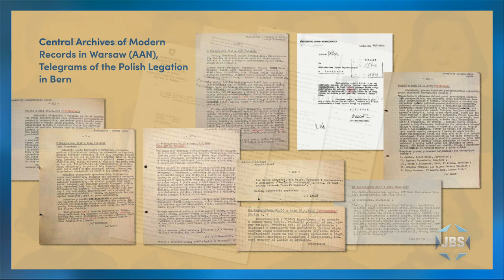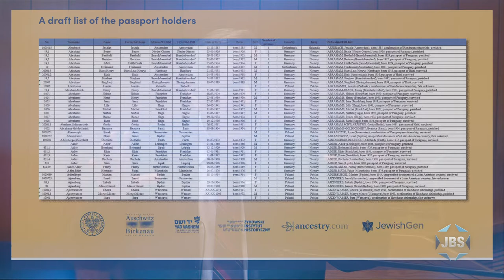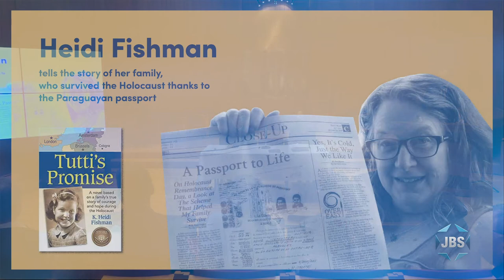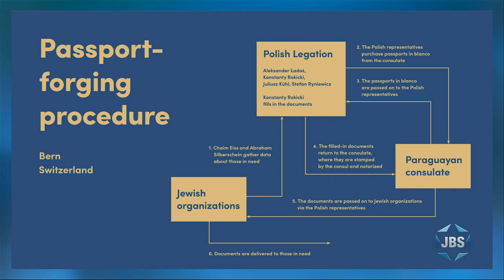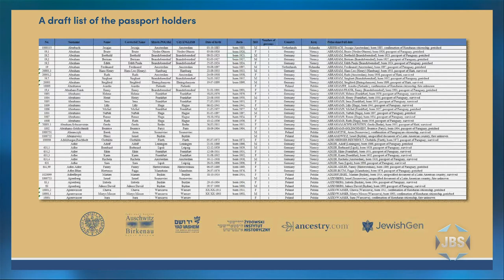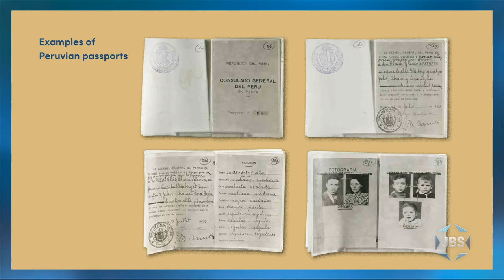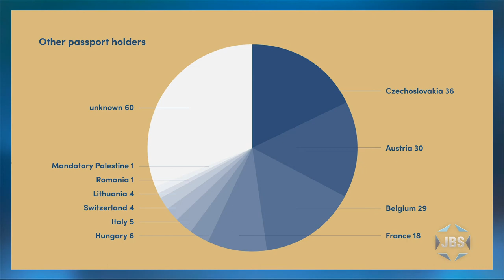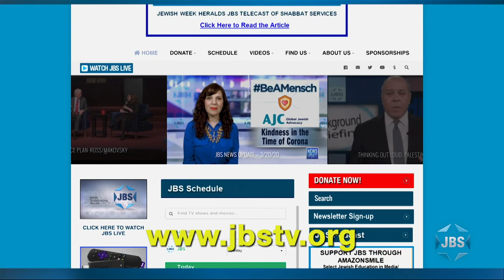The Ładoś List: The Secret Mission to Save Lives During the Holocaust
Its subject is the stranger-than-fiction tale of the secret operation to rescue European Jews from the Holocaust by issuing them falsified passports for four Latin American countries (Paraguay, Honduras, Peru, and Haiti) that would enable them to escape Hitler's Europe.   This daring operation was carried out in neutral Switzerland by a group of six men, known as the "Ładoś Group," who were led by the Polish Ambassador to Switzerland Aleksander Ładoś.  The group included both Polish diplomats as well as prominent Jews who were equal partners in the daring scheme.  This program features three presentations by experts on this subject, which are followed by a panel discussion.  The presenters are: Mordecai Paldiel, an internationally-recognized expert on Holocaust rescuers (he spent 24 years working for Yad Vashem as someone who helped determine eligibility for the "Righteous Among the Nations" award; it is his firm position that all members of the Ładoś Group absolutely deserve such recognition), Ambassador Jakub Kumoch, who was at the time of this event holding the same position as Ładoś, Polish Ambassador to Switzerland, and who was the driving force behind discovering all of the hidden facts regarding the heroic exploits of his predecessor and his group, and Monica Maniewska, Director of Archival Acquisitions at the Pilecki Institute, who also was a major contributor to the research project that yielded so much new information (which has now all been collected and published in book form).  The "Ładoś List" itself is described as having 8-10,000 names, approximately 35% of which are estimated to have survived.  This show was recorded at Hebrew Union College in Manhattan.